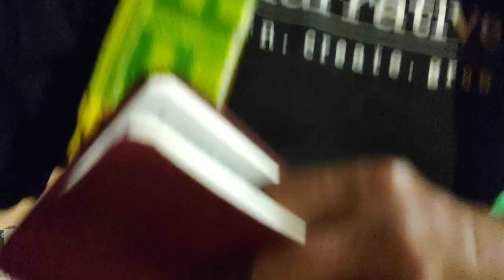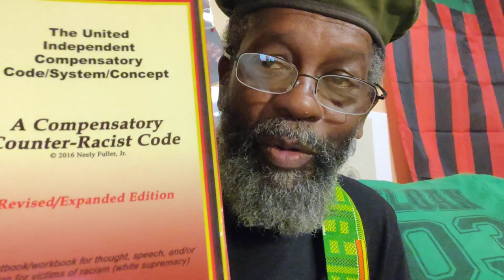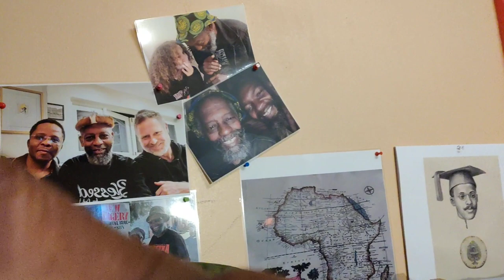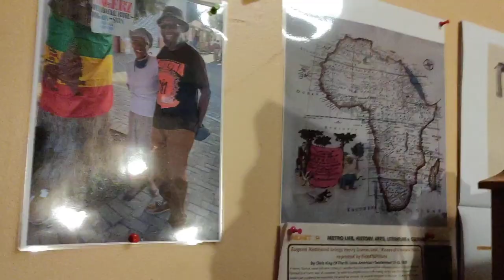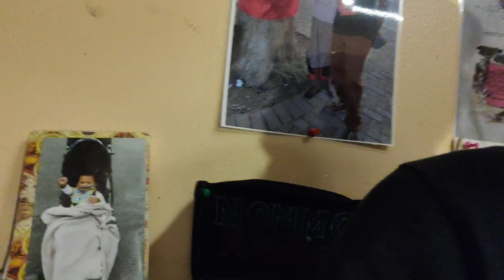Gullah _pg599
It's a Saturday posting so de Set is described by deBrother, (T(from dePatterson's Takin'deTraintoTibet); (cold) reading from *De New Testament* of de King James version of de Holy Bible; as translated by de Gullah culture.

Crypto Currency /BitCoin CONTRIBUTIONS:
722fce22-5e9f-42fc-a378-2da90f5d267a